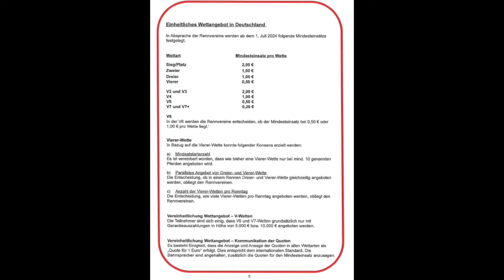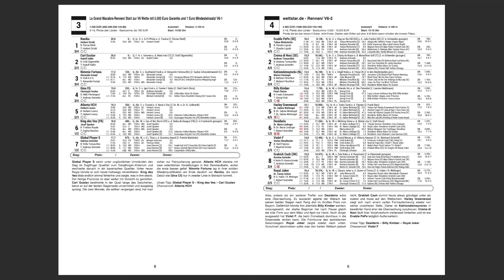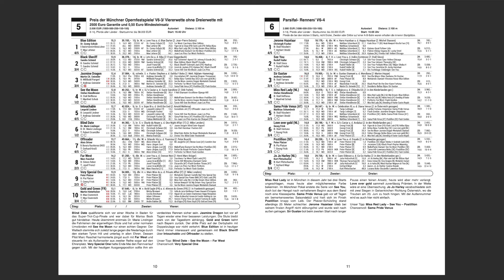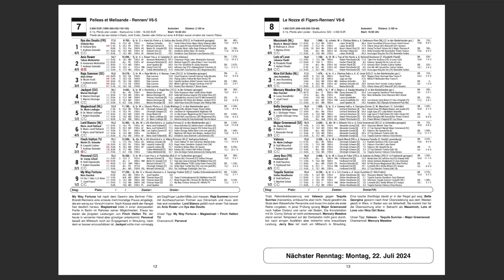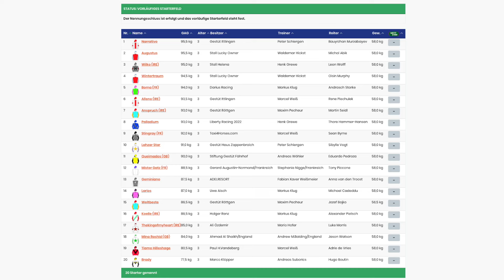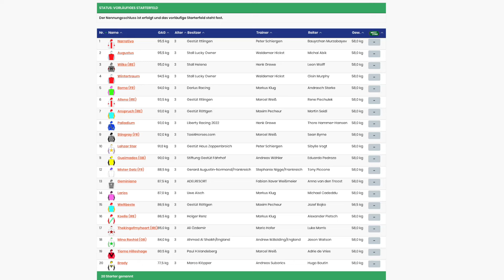Winner's Circle - 29/24 - einheitliches Wettsystem, Vorschau München-Daglfing + Galopp-Derby-Tipp!